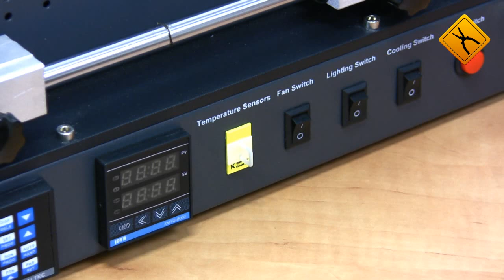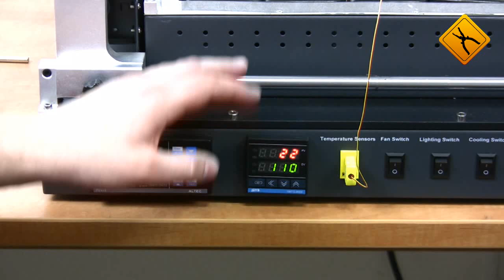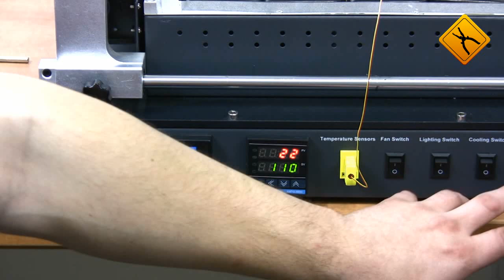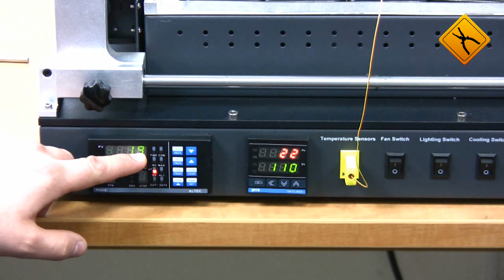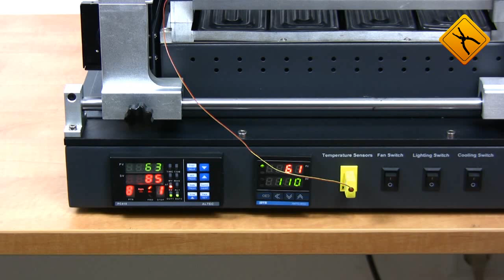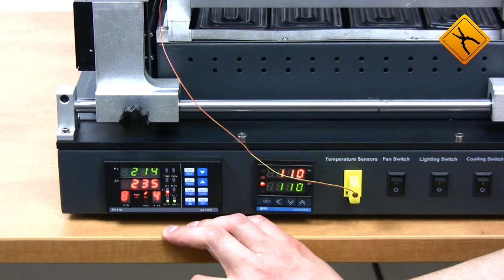ACHI IR-PRO-SC Infrared BGA Rework Station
Our laboratory received the ACHI PRO-SC rework station, a soldering station for repairing large PCBs like laptop motherboards or game console boards. It has an upper heater of 80 x 80 mm and 400 W power, and a bottom heater of 260 × 245 mm and 2 KW power, making the total power 2.5 KW.
The upper heater mechanics has been updated to be less massive and move more smoothly. It may move in all directions like the earlier model. The table design has also improved, making the movement smoother and more reliable. Standard thermocouple connector is provided with the device. You may now use any multimeter thermocouple. Automatic circuit breakers have replaced the standard power button, and the station cooling has been improved too.
The design of preheaters remained unchanged. You still have an option to switch heating elements on and off in pairs.
All controls are located on the front panel of the device, including START, STOP, COOLING, LIGHT, and UPPER COOLING buttons, as well as a thermocouple connector and thermal controller for setting the operation of bottom heaters and the programmable thermal controller for the upper heater.
The bottom heater controller has two displays, showing the current and preset temperatures, which can be changed by pressing the SET button and using the up and down buttons. The upper heater controller has 10 thermal profiles that can be edited and previewed, allowing for different temperature and time settings.
To start the desoldering process, the upper heater is set above the PCB with a 2 cm space, and the process can be started using the RUN button on the controller or the large green button on the front panel. The temperature rise of the bottom heater can also be observed, indicating the completion of the desoldering process. And done!